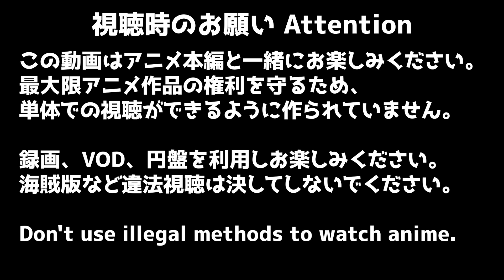この素晴らしい世界に爆焔を！ 6話 リアクション Konosuba: An Explosion on This Wonderful World! Episode6